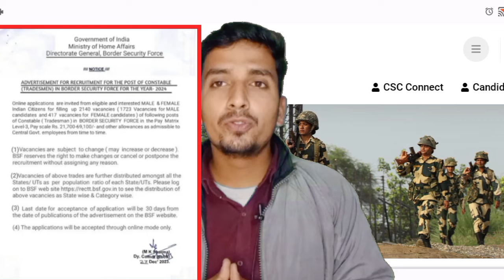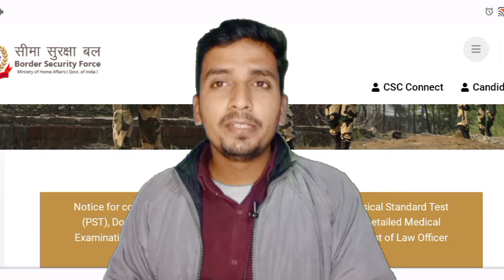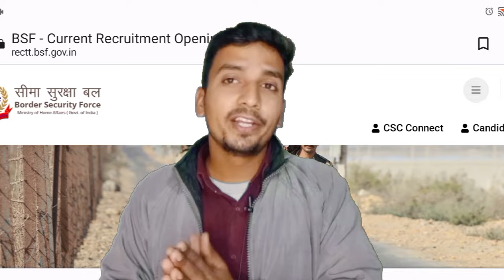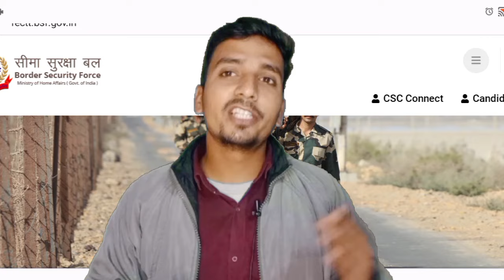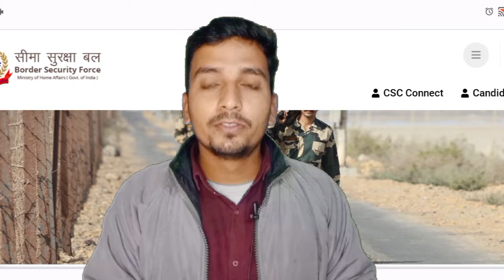BSF Tradesman नयी भर्ती 2140 Vacancy 🎉 Apply Online// 10th Pass Job Full Selection Process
The BSF aims to fill a total of 2140 vacancies for the post of Constable (Tradesman). Out of these, 1723 vacancies are reserved for male candidates, while 417 vacancies are reserved for female candidates. The detailed category-wise vacancy distribution will be provided in the official notification.

Eligibility Criteria For The BSF Tradesman Recruitment 2024
Candidates must fulfil the following eligibility criteria to apply for the BSF Tradesman Recruitment 2024:

Educational Qualification: Candidates must have passed the Matriculation (10th) examination from a recognized state or central board. Additionally, candidates should have a two-year ITI certificate in the relevant trade from SCVT/NCVT recognized institutions. Candidates with a one-year ITI certificate in a relevant trade and at least one year of experience in the trade are also eligible to apply.
Age Limit: The age of the candidates should be between 18 and 25 years as of the closing date of the online registration. However, there will be upper age relaxation for candidates belonging to the Other Backward Class (OBC) and Scheduled Tribes & Castes (ST/SC) categories as per the government rules.
BSF Tradesman Application Process
The application process for the BSF Tradesman Recruitment 2024 will be conducted online.

Find the BSF Tradesman Recruitment 2024 link under the ‘Recruitment’ section on the website.
Fill in the application form with your personal, educational, and age details.
Upload the necessary documents, including your photograph and educational certificates.
Pay the application fee online, if applicable.
Review all the details and click ‘Submit’ to complete the application process.
After submitting, save or print a copy of your application for future reference.
Please note that the exact dates for the start and end of the online registration process will be mentioned in the detailed notification.